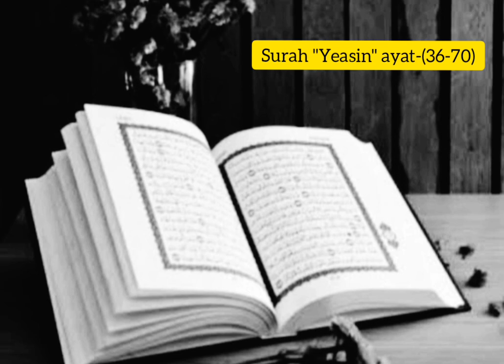Surah " Yeasin " very emotional by Sheikh Yeasir Al Dossari.